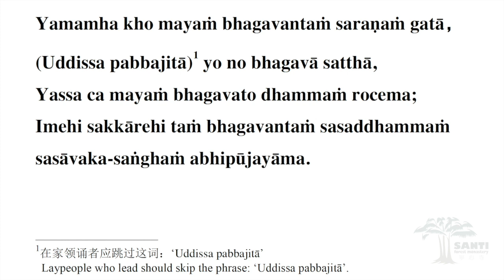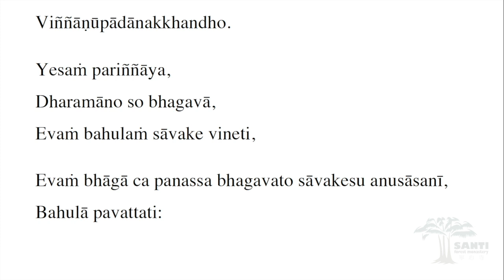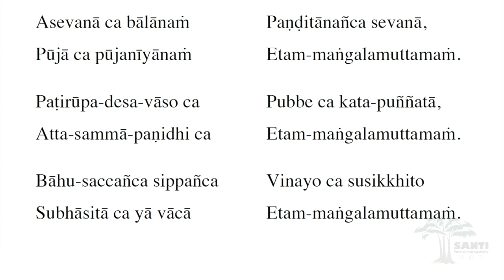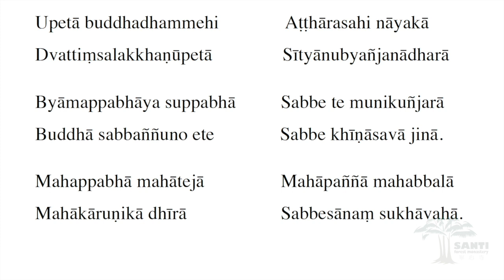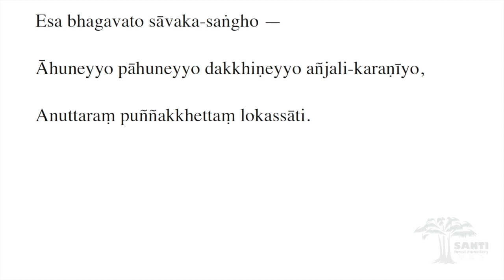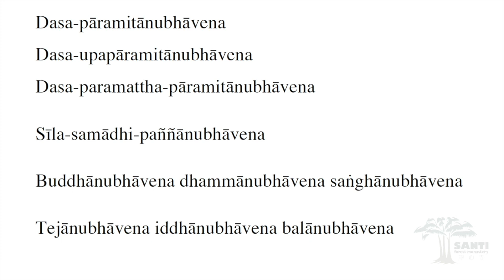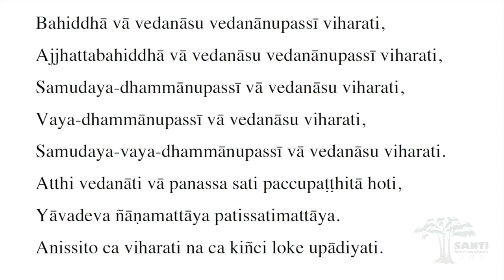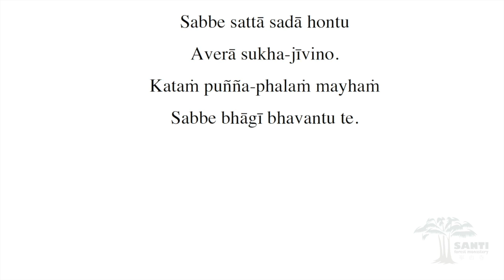星期二 早课 Tuesday Morning Chanting | 宁心寺 Santi Forest Monastery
昭坤庆在这二十多年，得到很多在家居士的请求向他学习诵经。以此因缘，昭坤庆慈悲特别准备好这法礼，来利益所有在修行佛法的居士。这是大师父二十多年的心愿，就是将经文做好，因此也终于圆满了。愿大家法喜的接受这礼物，希望大家更精进学习和修行灭除一切的痛苦。

经文是依据宁心寺的巴利经诵本诵念。请点以下网址以获取宁心寺诵经课本。经书与大家结缘，请勿滥用。

Venerable Chao Khun Keng had been receiving mass requests from laypeople to learn chanting from him for more than 20 years. With great compassion, Chao Khun Keng has created this gift for all who make effort in their practice of Dhamma. This has been an aspiration for Chao Khun Keng to make this chanting records happen, may all receive with great rejoice and obtain great determination in the practice to end all suffering.

This chanting is recorded according to the Pali Chants of Santi Forest Monastery. These chanting book are shared to you and please humbly value and not misuse.

📌 章节 Chapters
0:00 星期二 早课 Tuesday Morning Chanting | 由昭坤庆带领 Lead By Venerable Chao Khun Keng
0:21 Ratanattaya Vandanā 礼敬三宝 Venerating the Triple Gem
2:10 Buddhabhithuti 赞颂佛陀 Praise for the Buddha
3:36 Dhammabhithuti 赞颂法 Praise for the Dhamma
4:15 Saṅghabhithuti 赞颂僧伽 Praise for the Saṅgha
5:36 Ratanattayappaṇāma Gāthā & Saṁvega Parikittana Pāṭha 礼敬三宝与警惕出离偈 Salutation to the Triple Gem & the Topics for Chastened Dispassion
10:56 Taṅkhaṇika-paccavekkhaṇa-pāṭha 使用四资具的省思 Reflection at the Moment of Using the Requisites
13:09 Buddhapādanamassana Pātho 礼敬佛之足迹 Homage to the Buddha’s Footprints
14:43 Maṅgala Suttaṁ 吉祥经 The Discourse on Blessing
17:18 Āṭānāṭiyaparittaṁ 阿达纳帝亚护卫偈 Homage to the Seven Past Buddhas
27:35 Dhajagga Paritta 如是世尊 The Top-of-the-Banner-Staff Protection
29:16 Jayamaṅgala Aṭṭhagāthā 胜吉祥偈 The Eight Verses on Wholesome Victories
33:01 Jayaparittaṁ 胜利护卫偈 The Victory Protection
34:32 Maha-maṅgala-cakkavāḷa 大吉祥宇宙 The Great Universe of Blessing
38:50 Satipaṭṭhānapāṭho 四念处 Passages on the Four Foundations of Mindfulness
45:39 Devatādissadakkhiṇānumodanā Gāthā 回向天神偈 Verses for Sharing of Merit with Devas
46:22 Kāladānasutta Gāthā 应时施偈 Verses of Discourse on Seasonable Gifts
47:14 Pattidānagāthā 功德回向文 Verses on Dedication of Merit